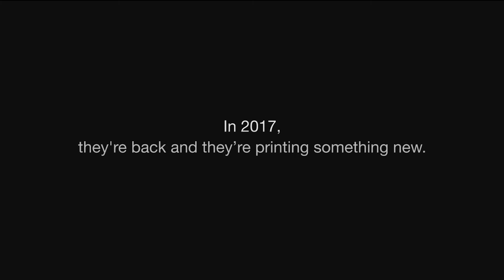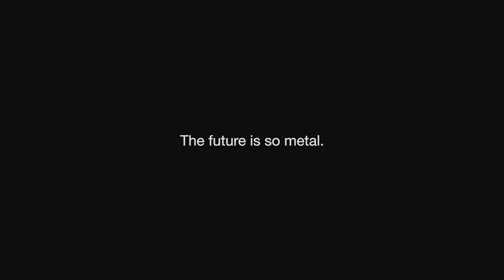Introducing Markforged Metal X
Meet the Metal X, Markforged’s new 3D printer that uses a breakthrough technology called Atomic Diffusion Additive Manufacturing (ADAM). The Metal X greatly accelerates innovation, delivering metal parts overnight at a fraction of the cost.The whole process leaves you with a fully constructed, dense metal object that’s suitable for industrial, automotive, medical and aerospace industries.